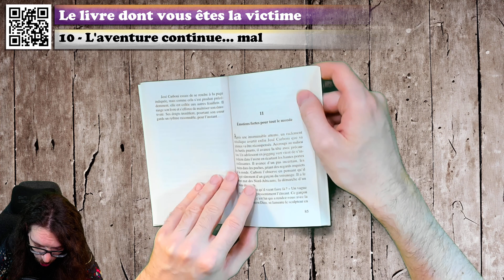🔴📙🔊 Le livre dont vous êtes la victime (10 : L'aventure continue… mal) / Livre Audio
❓❓❓ ⬇ Plus d'infos ! ⬇ ❓❓❓

💰 Acheter le livre

Résumé du livre :
Il y a une ombre au tableau de la famille Warden : la grand mère. Elle est avare, repoussante et prend plaisir à tourmenter son petit-fils. Joe soupçonne le pire mais il est encore loin de la vérité ! Son effrayante grand mère prépare un plan diabolique pour l'emmener avec elle...Mais dans quel but ?

Voici le chapitre 10 du livre dont vous êtes la victime, un livre d'Anthony Horowitz